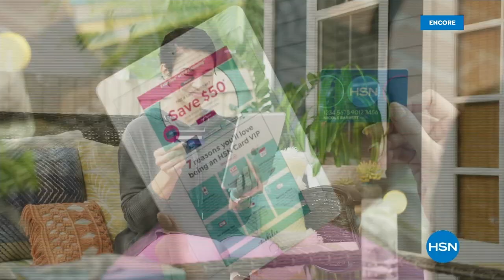HSN | Today's Super-Special Saturday DG2 by Diane Gilman Fashions 08.12.2023 - 04 AM